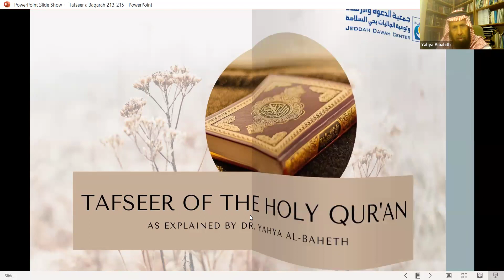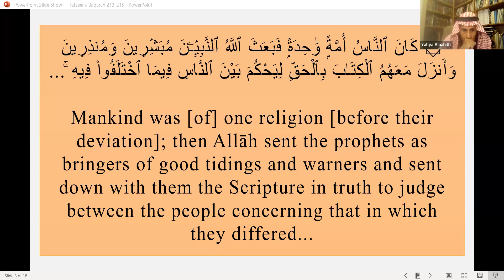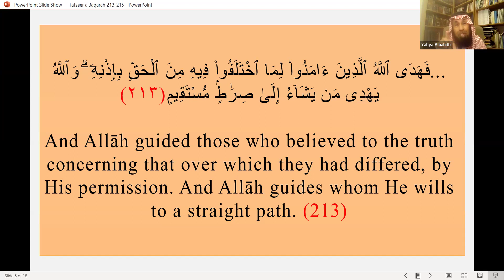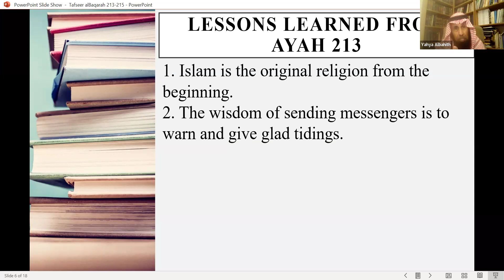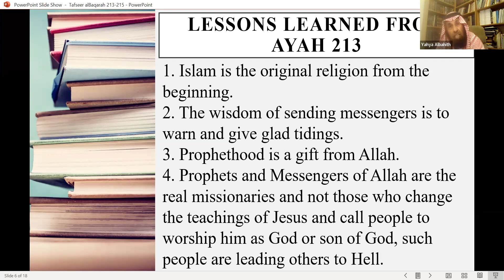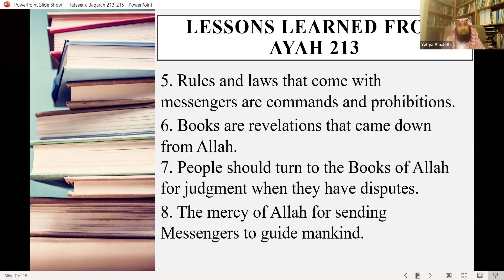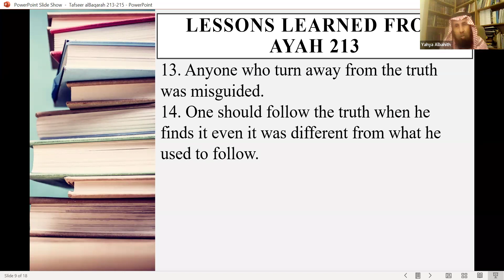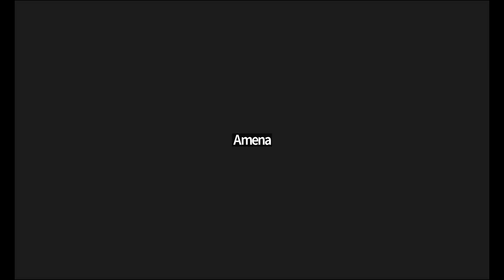Tafseer Class 68 (Tafseer Of Surah Al-Baqarah Verses 213-215) | Shyakh Yhaya S Al-Bahith